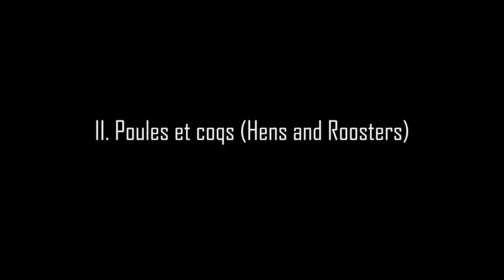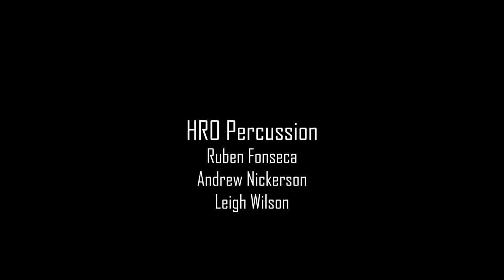Carnival of the Animals - Saint-Saëns (arr. for percussion) | Harvard-Radcliffe Orchestra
During the spring of 2021, members of the Harvard-Radcliffe Orchestra got to play in Sanders Theatre for the first time since the COVID-19 began, with spacing and number restrictions. On April 18, 2021, one group recorded a self-arranged version of Saint-Saëns' Carnival of the Animals on percussion instruments.